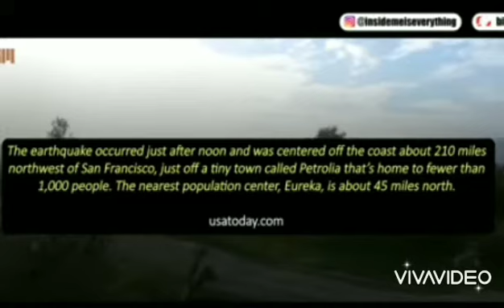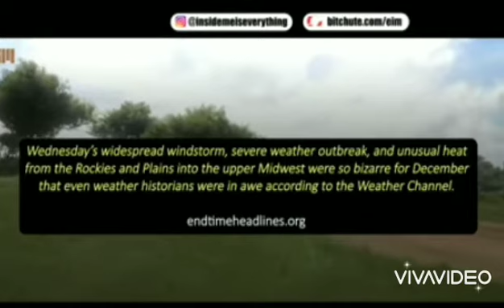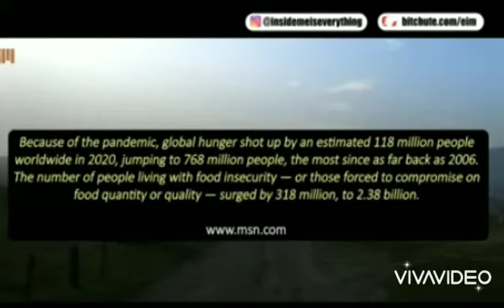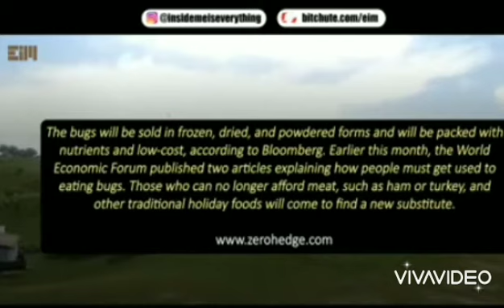Bugs being sold as food... wtf?